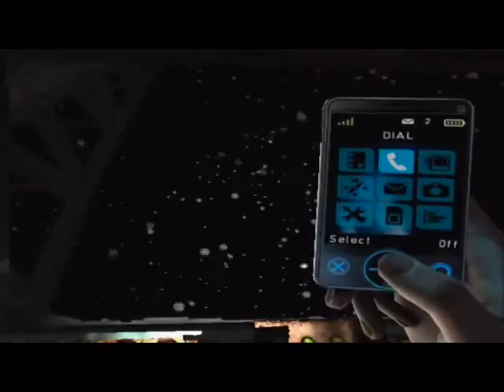Silent Hill Shattered Memories Commentary Part 8 The Rebel Goth and The Wormy Nerd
In tonight's episode we meet Dahlia, the self proclaimed 'hottest piece of ass you'll ever see in this town' Leading Harry on as the questions upon questions build up.

But needless to say given how 'friendly' Dahlia is she's probably better off frozen down in the lake.